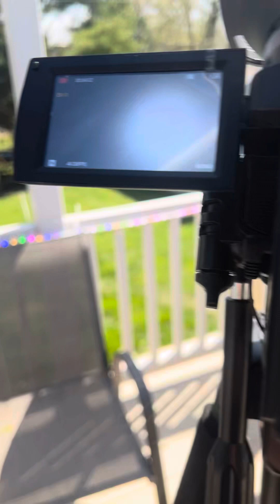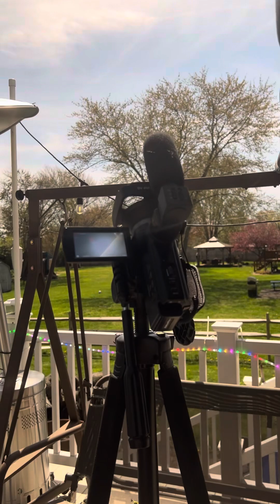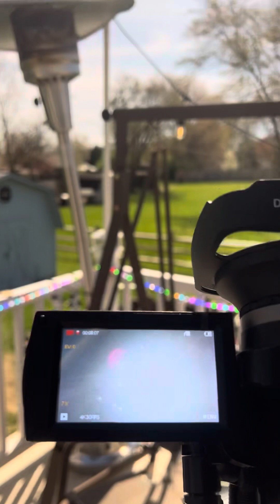14 minutes of Solar Eclipse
04/08/2024 in Mason Ohio. Approximately 3:09 pm. The solar eclipse took place and I tried to capture it. Just like everyone else.